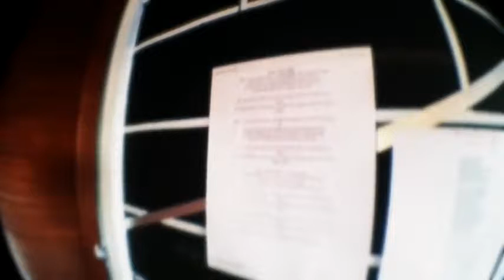Gone Today (Acoustic. Luis Miguel Fajardo & Luis Campos cover)